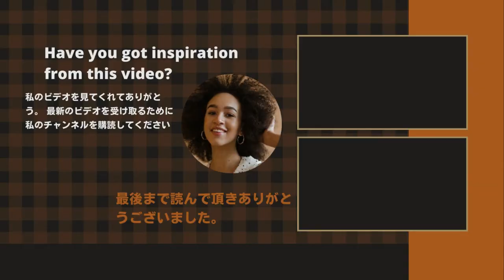【永瀬廉】 キンプリ 永瀬廉にとって、京都はどんな街ですか？。永瀬さんからもし京都の絵葉書が届いたら…？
《動画の内容》
This issue features Kyoto, with explanations of the areas of interest and a list of souvenirs. Entitled "I feel like Kyoto already," Nagase draws up an imaginary travel plan of what he would like to do if he were to visit Kyoto while reading a guidebook and drinking tea. He has a deep connection with Kyoto because he played a clone high school student of Nobunaga Oda in the drama "New Nobunaga Koki ~ Classmate is a Sengoku Busho ~". "The city," he said in an interview.